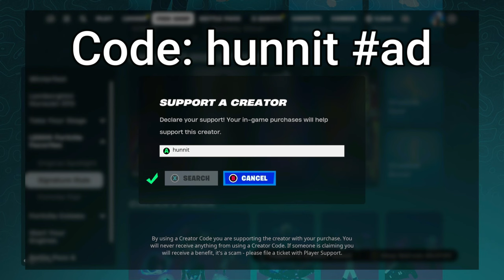71 Elimination LADY GAGA Solo vs Squads WINS Full Gameplay - NEW Fortnite Chapter 5!